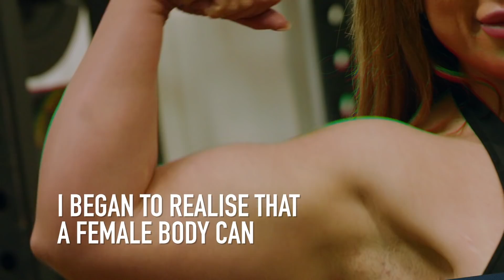I've Lost 100lbs - And Become A Bodybuilder | BRAND NEW ME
ANNE-MARIE, from Glasgow, Scotland, was a self confessed party girl. She would go on excessive nights out filled with overindulgence. These would  always be followed by hangovers and terrible eating habits. Anne-Marie told Truly: "Eating that kind of diet, I felt lethargic, tired and couldn't be bothered to do anything. I just wanted to sleep and it made me feel horrific." At her heaviest, Anne-Marie reached 260lbs. "I got to the point where I was just fed up being stuck in a body I hated, I began to go to the gym and started my journey." In just under two years Anne-Marie lost an incredible 100lbs and found a brand new passion...bodybuilding. Anne-Marie started competing in competitions which also brought her love, as she met her partner Darren who was sitting in the audience of her very first bodybuilding show. Anne-Marie, equipped with new confidence and strength, is now aiming to become a professional bodybuilder and achieve a 1st place finish.

Video Credits:
Videographer / director: Rory Dunning
Producer: Adam Fleet, James Thorne
Editor: Pete Ansell